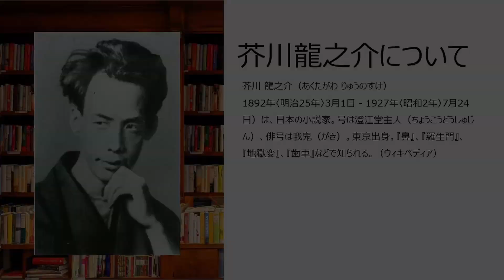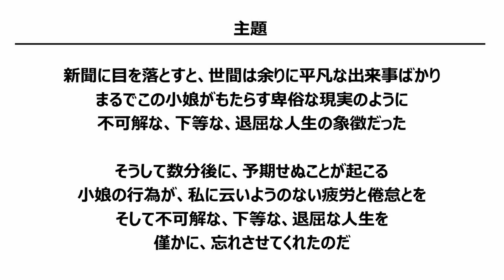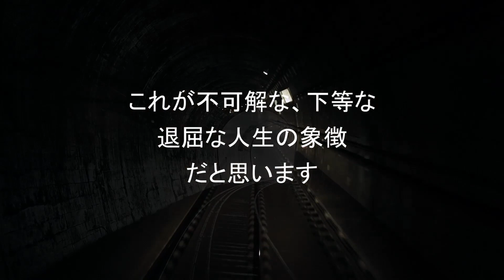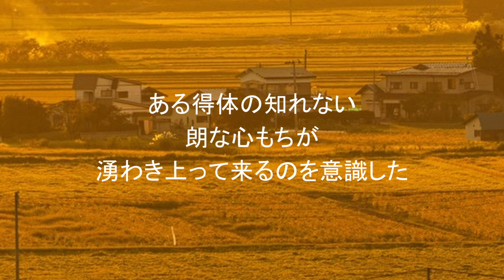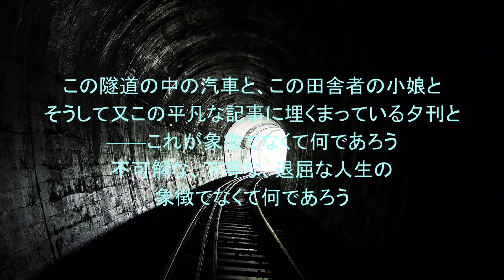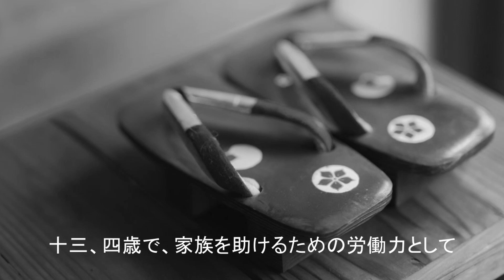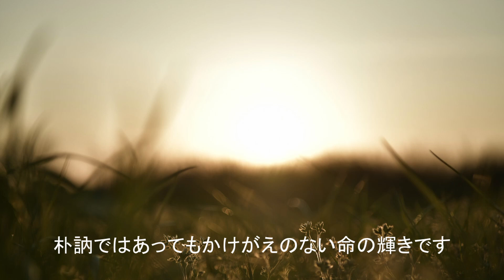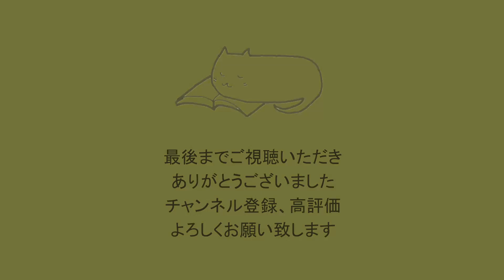芥川龍之介『蜜柑』解説｜目に写る色彩が心を癒した瞬間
人生のつまらなさを忘れさせてくれた、
下品な娘がとった行動とは何だったのか？
不可解で下等で退屈な日常のなか、疲労と倦怠を
抱える芥川に安らぎをもたらしてくれた、
美しいその一瞬の光景を思い浮かべる。

★目次
00:00  タイトル
00:24  テーマ（主題）
01:22  作品の読み解き
04:53  メッセージと感想